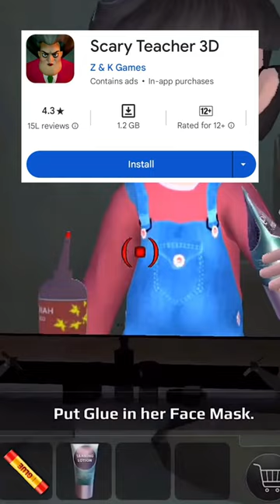Games Which Are Good 😱🔥